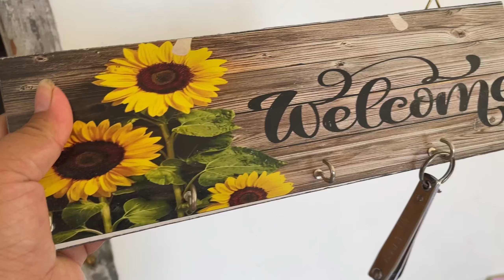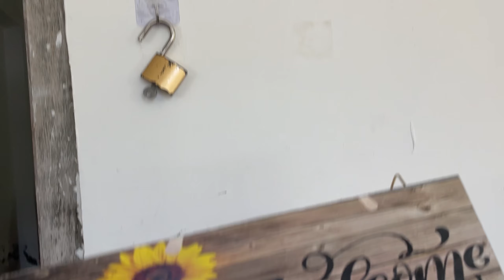Ghr pe parlour banana pda// pregnancy 🥱//टेस्टी food